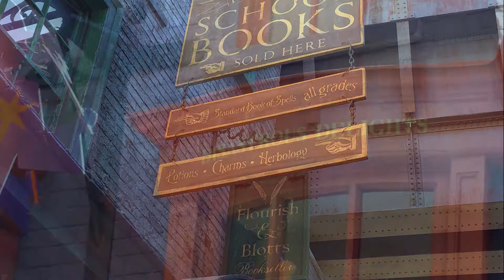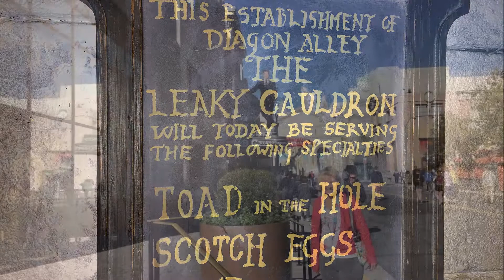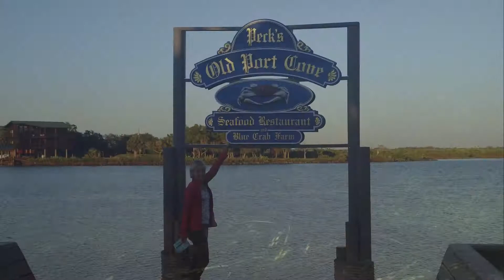20 Days 2000 Miles Orlando To Nashville Highlights – Caves, Fall Leaves, Manatees, Bats Part 1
What can you see that’s truly amazing and diverse in 20 days and 2000 miles without leaving the US? Well we set out to see. And from bottom critter diving on the Blue Heron Bridge in Rivera Beach FL, to swimming with a baby Manatee in Crystal Springs FL, to touring the wildlife and plants in the Okefenokee Swamp in NC, to 3 separate caves, 2 with waterfalls right in them and seeing hundreds of thousands of bats swarm off on cue in Gainesville we saw it all. We even saw the tallest waterfall in FL. Then we continued on to see the sort of man-made little Grand Canyon in GA, called Providence Canyon, visited the site of the “Columbus Stockade Blues” Limeliters song near Columbus GA. Then onto Atlanta to repeat a fried lobster dinner we remembered from over 30 years ago from a restaurant that we found had succeeded the original. Then we drove all the way through The Great Smoky Mountains from the south to the north seeing the awesome change of the leaves, waterfalls and more. Then onto Chattanooga where we toured a cave with a 145’ high waterfall and ended up in Nashville TN, where we got to see the Grand Old Opry twice (well one of the times we were behind a pole), take a musical paddle riverboat cruise, tour the country music bars on Broadway and finally stare in awe at the Christmas tree lights that took months to put up at the Gaylord Opryland hotel in Nashville. It takes hours to see it all. And did I mention that I also got to drift dive a river (the crystal clear Rainbow River) for the 1st time, dive a fresh water spring, see a butterfly rainforest and so much more? Well it’s all covered in the 2 main videos and 12 In Detail Videos listed below. Why not enjoy our trip with us without having to check in and out of 10 hotels and cover 2000 miles of driving. There’s a lot to see.

Here are the links to the Highlight Videos of the trip plus the 12 in depth videos of our most exciting adventures.